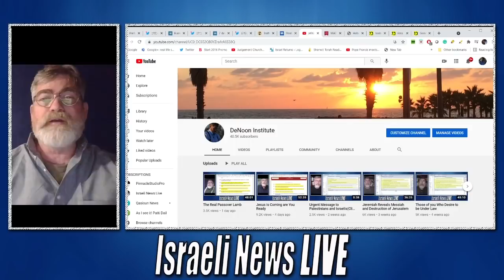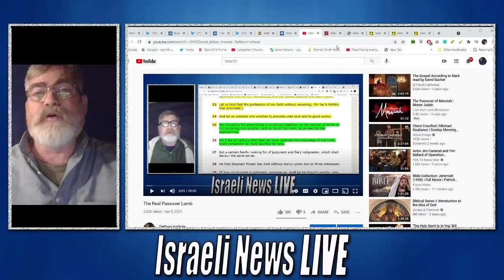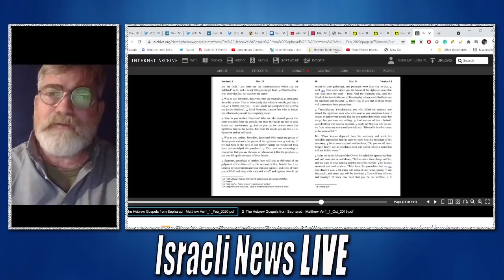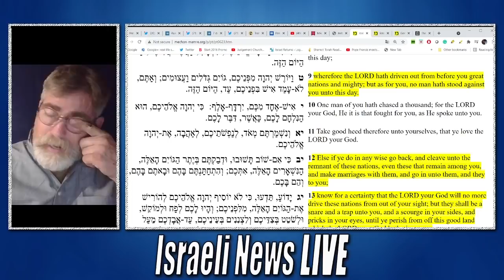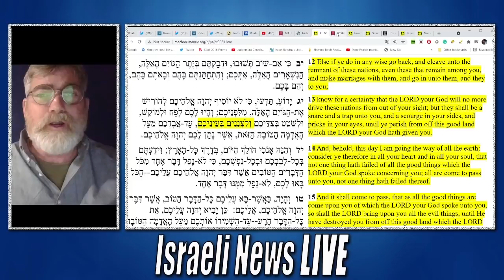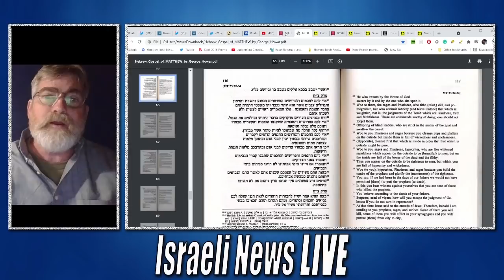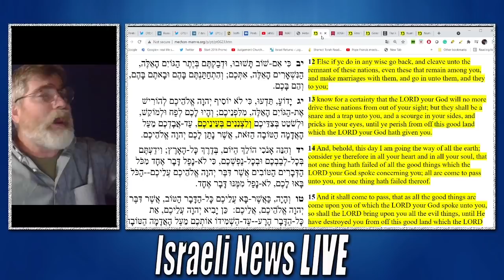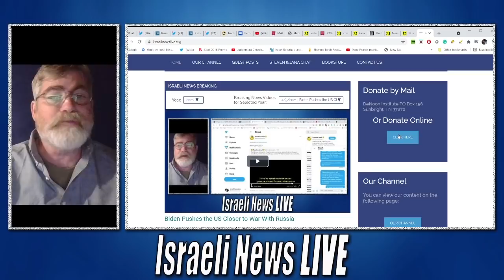Moses and Joshua Prophesied of the Crown of Thorns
Moses and Joshua Prophesied the Crown of Thorns that was placed on Jesus' head. This is so shocking because the details should have been proof to Israel who their Messiah really would be.